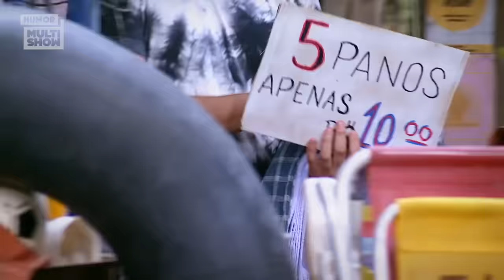MELHORES MOMENTOS | Graça dá entrevista REVELADORA, família FITNESS e mais! | Tô de Graça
E vamos de mais confusão? A Graça e a Geralda se inscreveram no concurso de Beleza Madura do Canário e a competição entre as duas pegou fogo! E mais: cê acredita que a Sonaira colocou a família da Graça todinha pra MALHAR? Vem ver esses momentos icônicos!

🎥 ASSISTA TAMBÉM 🎥